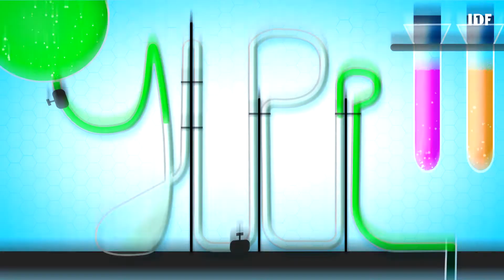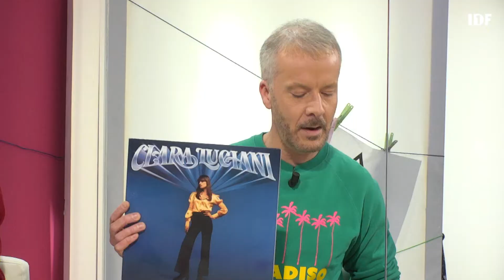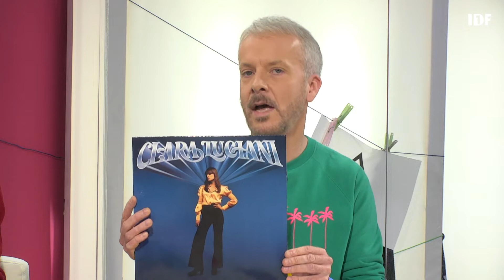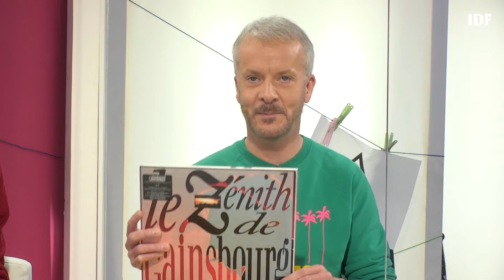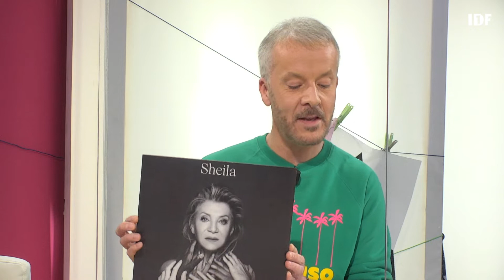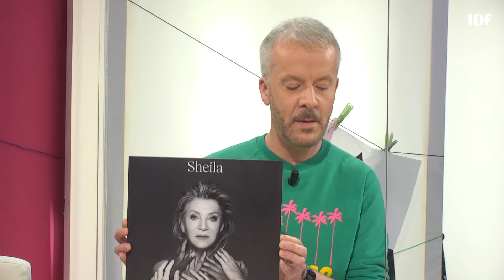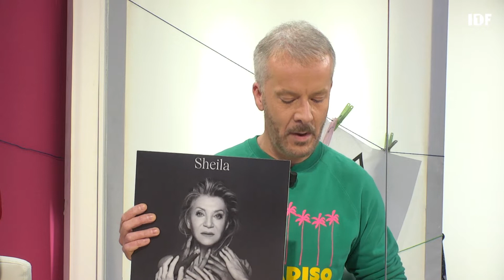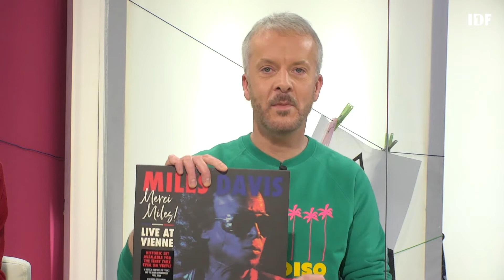JLPP - 23/06/2021 - Partie 1/2 - Jacky lave plus propre